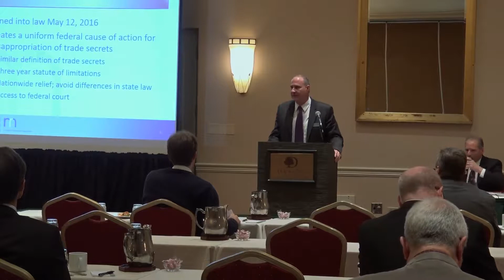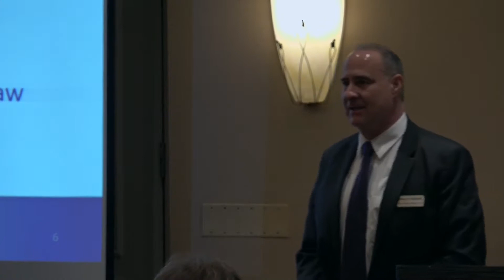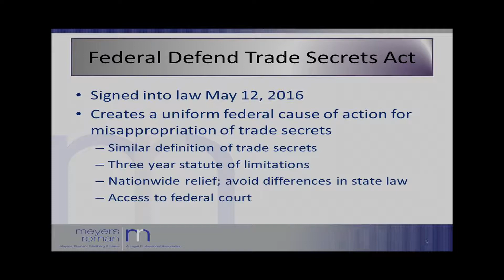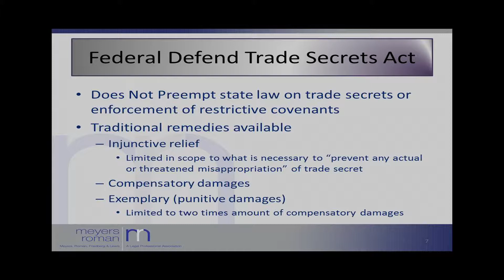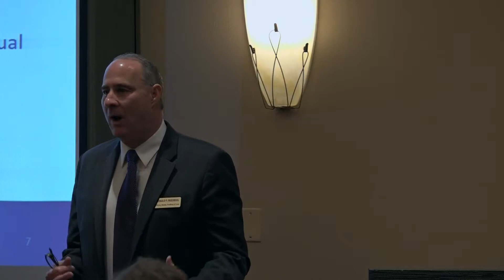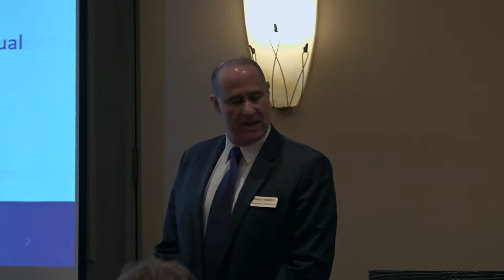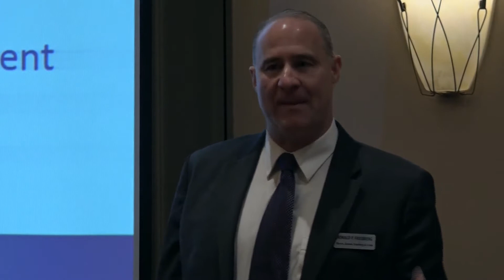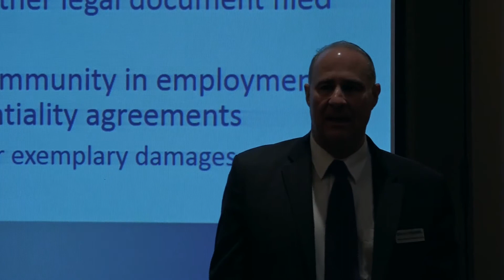Building A Wall Around Your Business' Trade Secrets - PART 2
Many professionals are well-aware of the importance of trade secrets, which are among the most valuable types of intellectual property and intangible assets a business owns. The ultimate success of your business may depend upon how well you've protected your trade secrets. In this video listen to Peter Turner, Managing Partner and Chair of our Litigation practice group, and Ron Friedberg, Partner and Litigator, discuss what types of information and documents constitute trade secrets, federal and state laws governing the protection of trade secrets, and practical procedures and processes for protecting the confidentiality and non-disclosure of your business' trade secrets.